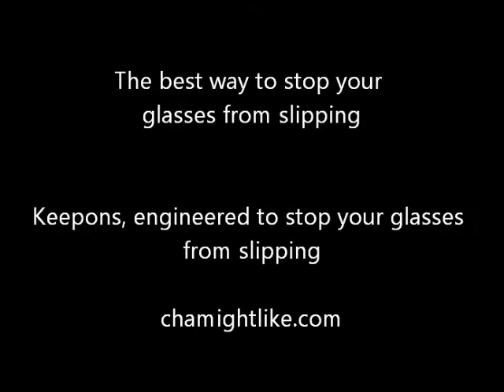An Effective Solution When You Find Your Glasses Always Slipping Down Your Nose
They cost about $5 a pair and they stop your glasses from sliding down your nose. They're called Keepons eyeglasses retainers. Get em, you'll love them. They'll make you love meeting people again.